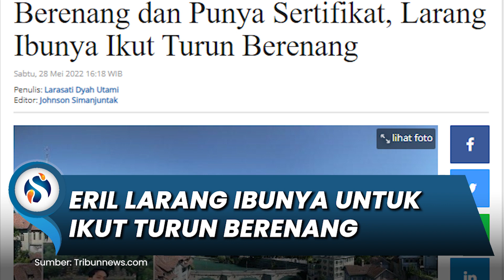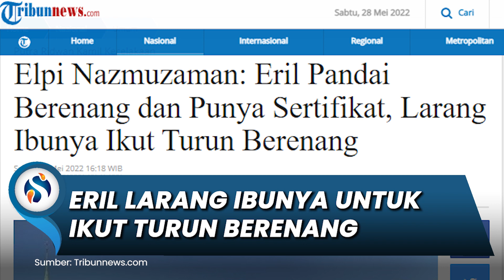Punya Sertifikat Diving, Eril Larang Ibunya untuk Ikut Berenang di Sungai Arus Deras Aare Swiss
SURYAMALANG.COM - Putra Gubernur Jawa Barat (Jabar), Ridwan Kamil, Emmeril Kahn Mumtadz atau yang akrab dipanggil Eril (23) diketahui pandai berenang dan memiliki sertifikat diving.

Adik dari Ridwan Kamil selaku juru bicara keluarga, Elpi Nazmuzaman, pada konferensi pers, Sabtu (28/5/2022), menyatakan bahkan Eril juga memastikan ibunya, Atalia, tidak ikut turun untuk berenang di sungai Aare, Bern, Swiss yang memiliki arus deras.

“Eril pemuda yang bertanggung jawab, insting alamiahnya menjaga kelompok, walaupun tidak diminta. Termasuk memastikan bahwa ibunya juga tidak ikut turun. Beliau (Eril) memastikan hanya yang punya skill yang cukup (yang bisa turun berenang),” kata Elpi.

Rasa khawatir keluarga besar, karena Eril merupakan ponakan yang teladan dan penuh tanggungjawab, ramah, dan aktif dalam kegiatan sosial.

Air sungai Aare yang jernih membuat siapa saja tertarik untuk berenang, namun Elpi mengatakan kalau Eril melakukan beberapa pertimbangan.

Elpi mengatakan, berdasarkan informasi dari keluarga di lokasi, Eril memastikan titik mana yang aman sebelum berenang.

Beberapa titik diperhatikan Eril, diantaranya tidak terjun lewat jembatan, titik turun Eril dan lainnya lewat tangga, jadi tidak langsung loncat, namun turunnya perlahan menuju sungai.

Elpi berujar, Eril termasuk pemuda yang rajin olahraga, bisa berenang, dan memiliki sertifikat diving, sehingga dipastikan Eril punya kemampuan untuk menilai dan mengukur arus.

“Berdasarkan informasi keluarga, Eril juga memastikan siapa yang layak turun dan tidak turun,” kata Elpi.

Eril menganjurkan yang boleh turun itu hanya maksimum 3 orang karena melihat kesiapan, termasuk memastikan ibunya tidak ikut turun.

Elpi juga meyakini, rasa tanggungjawab yang merupakan insting dari pemuda 23 tahun itu membuat Eril mengambil posisi paling belakang selama mengarungi sungai, karena ingin memastikan semua pada posisi yang aman.

“Bisa jadi, karena Eril ingin menjaga keluarga yang lain, sementara sungainya berarus,” ujarnya.

“Saya juga diving, kalau berenang lewat arus itu harusnya mengikuti arus diagonal. Tapi kalau kita ada kawan, kita pasti menjaga agar teman kita selalu terlihat posisinya. Pasti ada effort tambahan menjaga jarak dengan orang yang ingin kita pastikan safety dengan kekuatan arus yang mendorong kearah lain,” kata Elpi.

Elpi mengatakan, informasi keluarga, Eril memastikan yang lain bisa sampai ke daratan, namun nahas kemungkinan setelah itu ada situasi arus yang tidak bisa dikendalikan.

“Poinnya adalah secara fisik dan mental siap, secara lokasi sudah dipastikan aman, tapi mungkin ada situasi yang diluar ukuran manusia. Berdasarkan informasi keluarga, kebetulan hari itu debit air relatif lebih tinggi dibanding sekarang,” kata Elpi.

Adik Ridwan Kamil menyatakan, Eril diketahui sempat berteriak meminta pertolongan (dengan berteriak help) sebelum hilang terseret arus sungai Aare, pada 26 Mei 2022.

Teriakan Eril yang meminta tolong terdengar oleh warga yang segera menelpon kepolisian setempat.

“Pada saat kejadian, (Eril) memastikan yang 2 sudah sampai, kemungkinan ada sesuatu yang tidak terduga, terbawa hanyut, Eril berteriak ‘help’. Keluarga yang berada di pinggir segera berlari mencari. Teriakan help ini terdengar oleh warga yang ada di pinggir sungai dan kemudian menelepon polisi. Jadi pada saat keluarga bertemu polisi, posisinya polisinya sudah tau. Kami sekali lagi mengapresiasi kesigapan otoritas setempat memantau wisatawan,” ujarnya. (*)

Artikel ini telah tayang di Tribunnews.com dengan judul Elpi Nazmuzaman: Eril Pandai Berenang dan Punya Sertifikat, Larang Ibunya Ikut Turun Berenang,